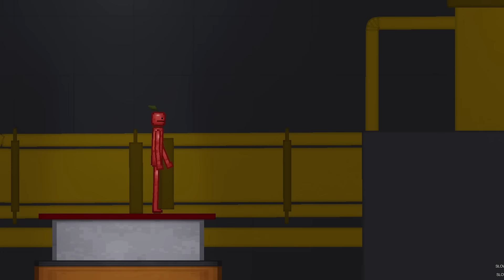Poppy Playtime Chapter 3 In Melon Playground Part 1 - The Hour Of Joy - People Playground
Contains content from :@Mob_Entertainment